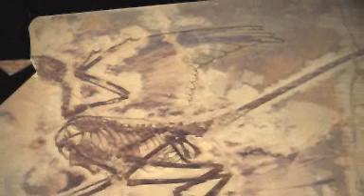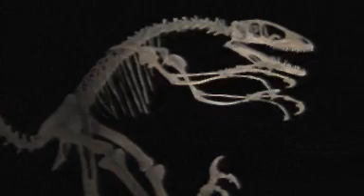The Four-Winged Dinosaur - PBS NOVA documentary preview